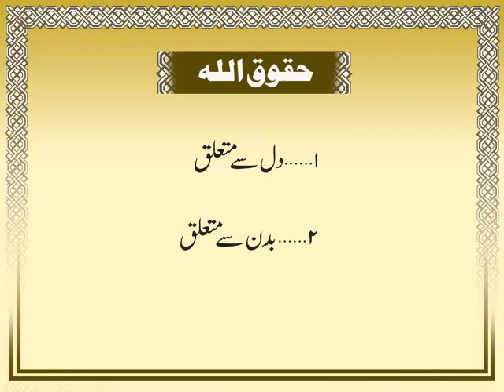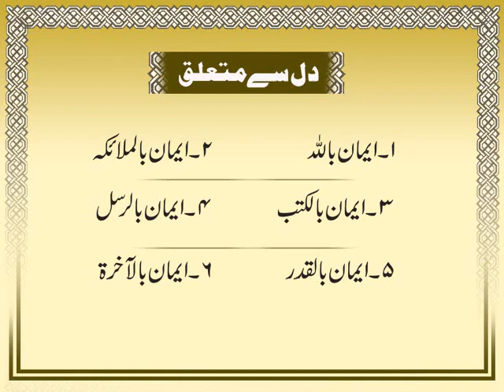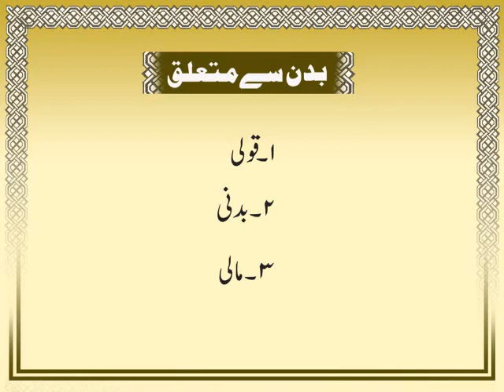دل و بدن سے متعلق اللہ کے حقوق۔/ Allah's rights regarding the heart and body in urdu and hindi.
This video describes the rights of God that are related to our heart, called honesty and the rights of the body, called islamiat.

اس ویڈیو میں اللہ کے حقوق کے بارے میں بتایا گیا ہے جن کا تعلق ہمارے دل سے ہیں جنہیں ایمانیات کہتے ہیں اور بدن سے متعلق حقوق بتائے گئے ہیں جن کو اسلامیات کہتے ہیں..
This video tells about the Arab nations and the birth of the Prophet (peace and blessings of Allaah be upon him) and the actual date of birth۔
اس چینل میں آپ دین کی مکمل تعلیمات،
مکمل قرآن ترجمہ و تفسیر کے ساتھ
سیرت طیبہ
درس حدیث
روزمرہ فقہی مسائل کا حل
عقائد، ایمانیات،
عبادات،نماز، روزہ،زکوات، حج وغیرہ
معاملات،زراعت،تجارت،صنعت۔۔۔۔
معاشرت،نکاح،طلاق،رہن سہن۔۔۔۔۔
اخلاقیات،غصہ کو قابو کرنا،حسد،صبر،سخاوت وغیرہ
خوابوں کی تعبیر،
اسلامی انوکھے نام،اور ان کے معنی
بہترین وظائف واعمال و تعویزات،
اسلامی تاریخ۔۔۔ آدم علیہ السلام سے لے کر آج تک،
کاروبار و نوکری کے اسلامی احکام و مسائل
بچوں کی اسلامی تعلیم و تربیت،
جائز حلال کمائی ،کاروبار کے طریقے،
مختلف ایام کے فضائل و مسائل۔شب برات،شب معراج۔۔۔
ہر ماہ کے شرعی احکام و مسائل ۔رمضان۔محرم۔۔۔
دعوت تبلیغ کے آداب
جہاد کے مسائل واحکام
تصوف
اور بہت کچھ۔۔۔۔ملاحظہ فرمائیں گے ۔ان شاءاللہ
تو ابھی اس چینل کو سبسکرائب کرے اور اس لنک کو آگے شیئر کرے تاکہ آپ کے لیے یہ صدقہ جاریہ بن سکے۔۔
والسلام
آپ کا بھائی و دوست
مفتی محمد افضل کاسی عفی عنہ